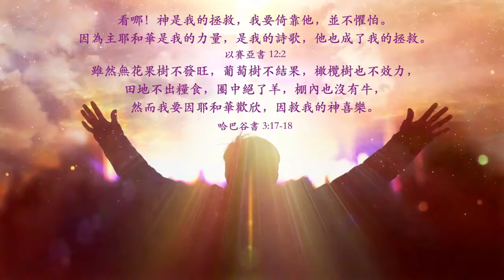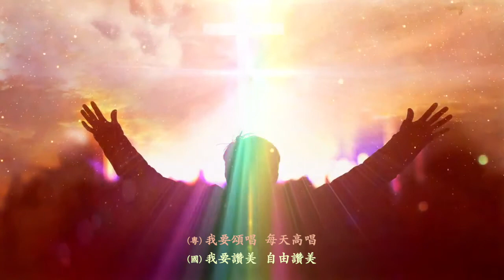主的喜樂是我力量 粵語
曲/詞：曾祥怡
粵詞：盧淑儀

祢是世人永活盼望
靠著祢行令祢歡欣
我未怕拼過會白費
我學會有祢最珍貴
我願向救我的主歡欣頌唱

我願向救我的主歡欣頌歌

全然讚美
哪怕艱辛佈滿路途
全然讚美
從陽光普照到日落
我的心堅意定
時刻高歌未停
我要頌唱  跳舞頌唱
我要頌唱  每天高唱
歡呼頌讚  全能主得勝到永恆

Video by:
GOSPEL VISION
Vedan Media
Sis.Surangani Rosi - NAMADUMA